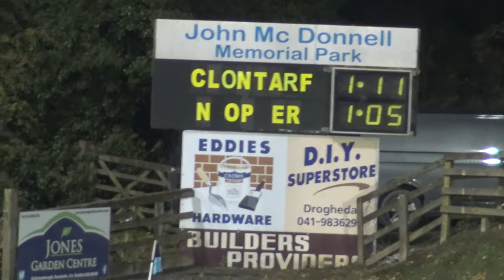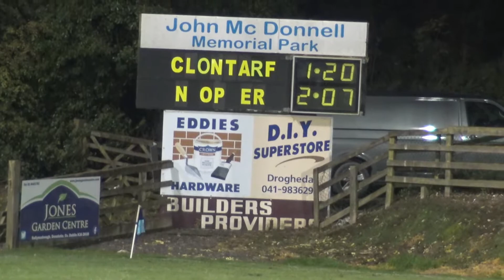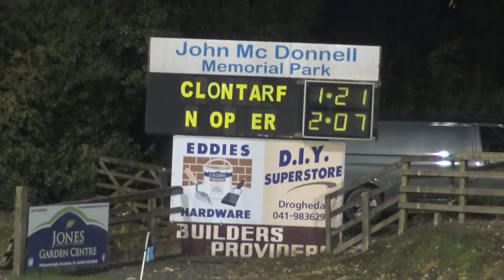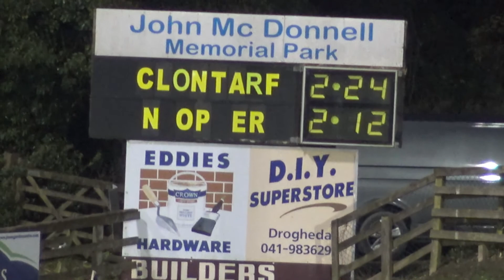Clontarf vs Plunketts 22 10 2021